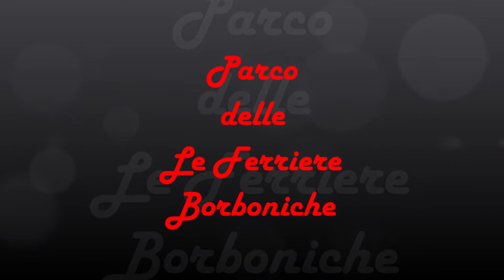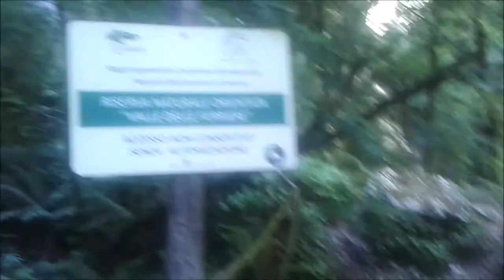Ferriere Borboniche ad Amalfi